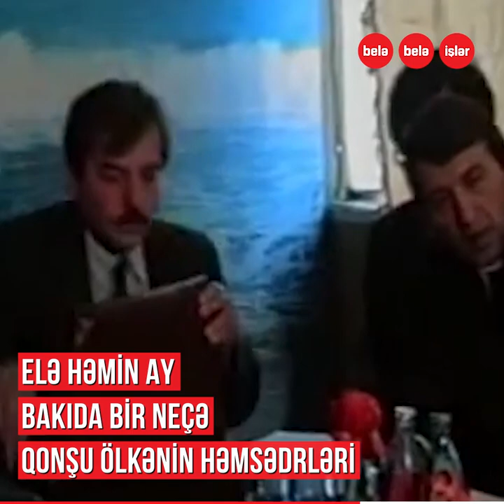Qarakənd terrorunun qurbanı-general mayor Məhəmməd Əsədov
O, tarixə müstəqil Azərbaycanın ilk Daxili İşlər naziri və şəhid Dövlət Müşaviri kimi düşdü.
Qarabağa dəfələrlə səfərlər edərək erməni hücumlarının qarşısını almaq üçün ilk milis dəstələrini yaratmışdı.
Qarakənd terrorunun qurbanlarından biri general-mayor

Məhəmməd Əsədov...